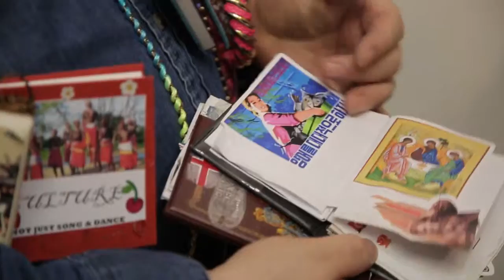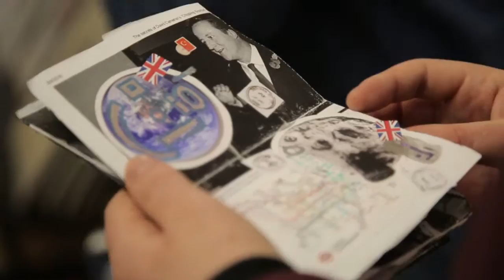Robert Hooker Brick Lane Gallery Promo 02-03-2016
Introduction to Robert Hooker as an artist, at his Brick Lane gallery show